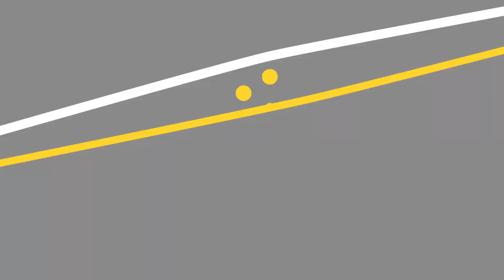SCRA TV 2021 - Verpflichtung Csaba Bukta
Der CASHPOINT SCR Altach hat sich mit dem FC Red Bull Salzburg über eine halbjährige Leihe von Csaba Bukta (19) verständigt. Der ungarische Nachwuchs-Nationalspieler verstärkt die Offensive des SCRA.